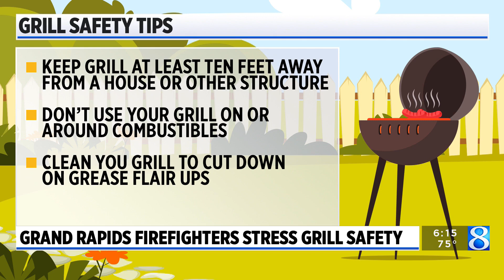After 2 fires, Grand Rapids firefighters urge grill safety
Grand Rapids firefighters are warning people to be careful when cooking out after they responded to fires linked to grills on back-to-back days. (June 8, 2023)